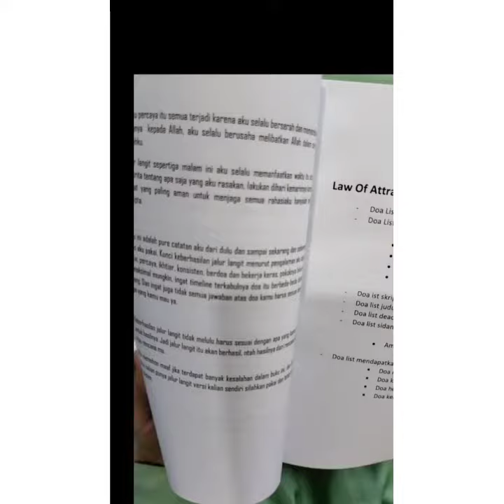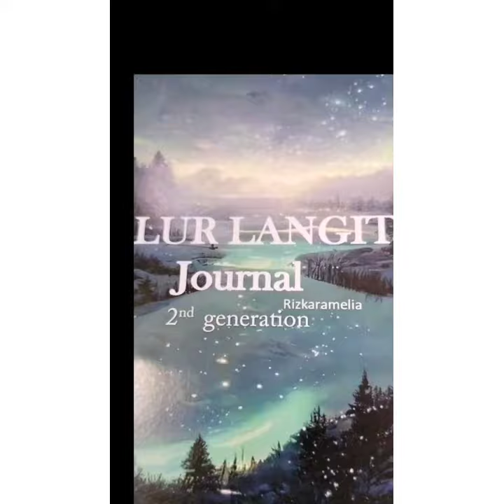Alhamdulillah wa syukurillah, dapat sampel gratis dari tiktok, tapi sekarang sudah di tutup 😪